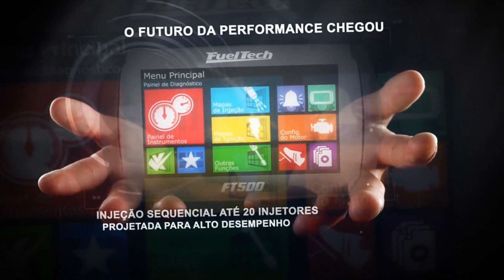Chevette TT Cassio Boaventura - 3ª etapa Arrancada Força Livre Curitiba 2014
O Chevette turbo de Cassio Boaventura, preparado pelo Zé Louquinho, beliscou a casa dos 9s durante a 3ª etapa do Campeonato Força Livre de Arrancada de 2014.